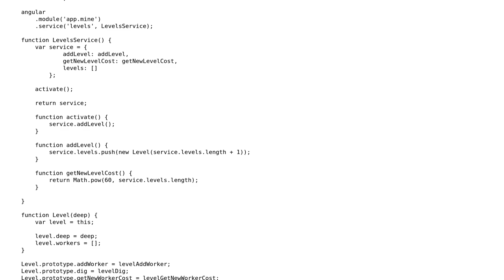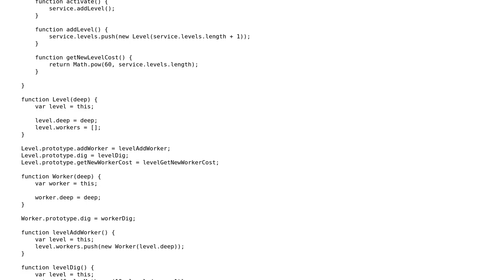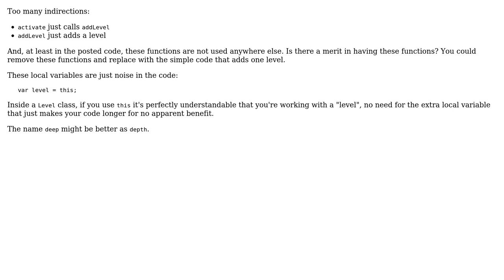Idle Miner part 2: levels service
With thanks & praise to God, and with thanks to the many people who have made this project possible! You are responsible for your own actions.